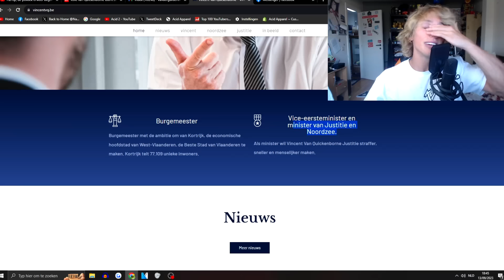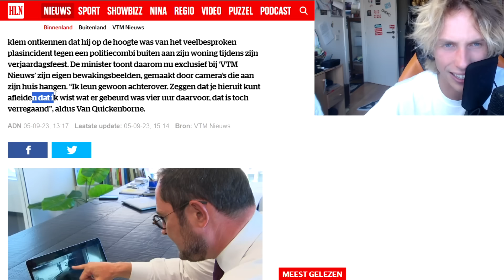Minister van Justitie Vindt Mij Niet Leuk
volgende keer kom ik tegen je voordeur pissen ( grapje )